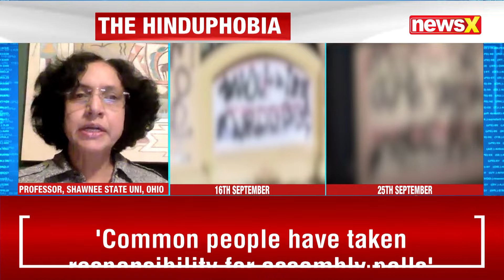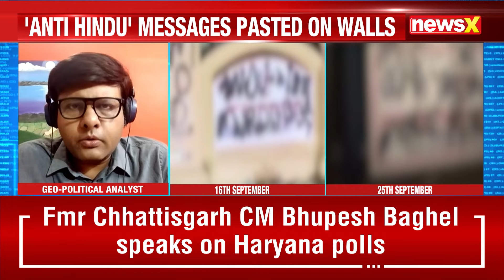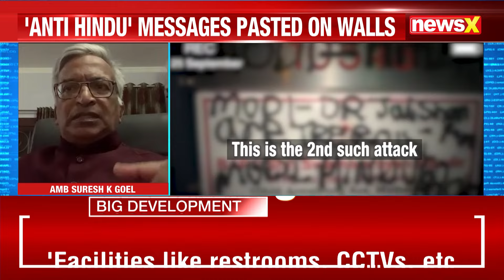Sacramento's BAPS Mandir Vandalized | Who Wants To Spread Fear In Hindus?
Less than 10 days after a Hindu temple was desecrated in New York, a similar hate-fueled incident occurred in Sacramento, California. Vandals spray-painted disturbing messages like "Hindus Go Back" on the temple walls. Community leaders have condemned the attack and pledged unity against hate. Law enforcement is investigating this hate crime, with BAPS working to bring the perpetrators to justice.